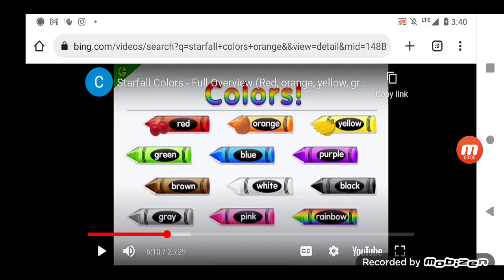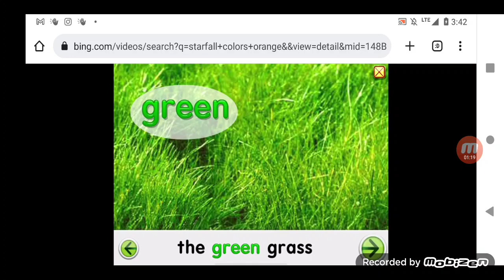Starfall colors part 4 (green) 🍏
the fourth part of color